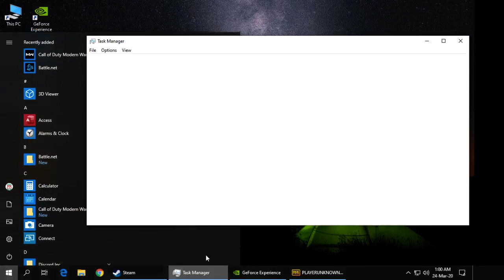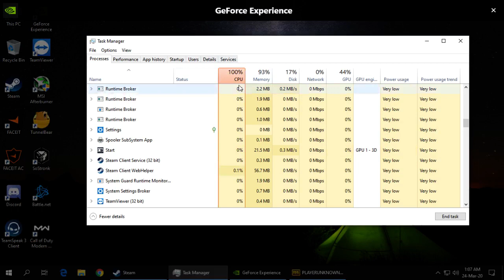PUBG PC 100% CPU USAGE 2020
PUBG PC - After the jan update the game started lagging , freezing , Fps Drops and many more , and the usage of cpu is to go 100% while playing , in my case i used to get 50-60 fps stable after the jan 2020 update , i started facing the fps drops and shuttering issue .
GTX 750Ti 2 GB
8 GB , 1333MHZ RAM
Asus motherboard

In Game Video Settings:-
Reso -1280-720
All Low Settings